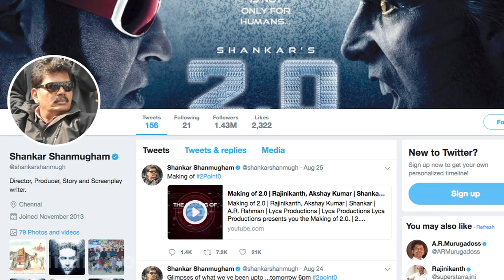Making Of Robot 2.O : ऐसे होता था Akshay Kumar और Rajinikanth का मेकअप,देखकर चौंक मत जाना